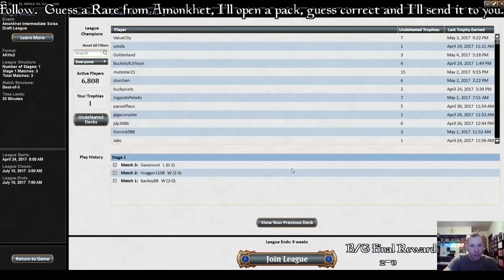Vivid Groves - Twitch Stream - 05May17 - part 2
Here is a list of the games and systems I currently own.  If you have a request or a favorite that you would like to see let me know.